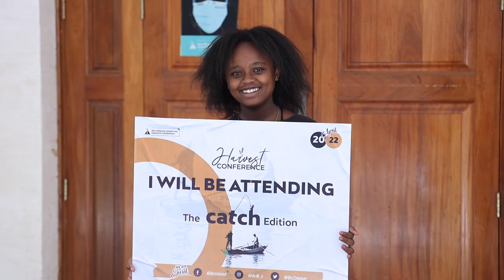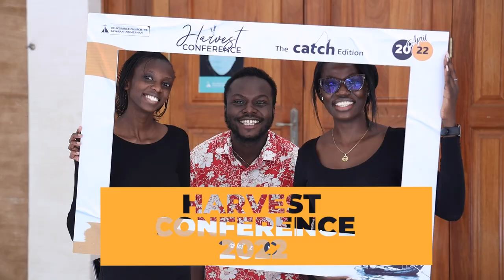Harvest Conference 2022 | The Catch Edition | DCIKZ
This year we are all back. Harvest Con runs from 3rd Apr - 8th Apr Everyday from 8am to 8pm. We have provisions for day delegates and boarder delegates. Charges are Ksh 1000 for day delegates and ksh 2500 for boarder delegates..
For more details DM us and we will get back to you. We are ready? Are you ready?